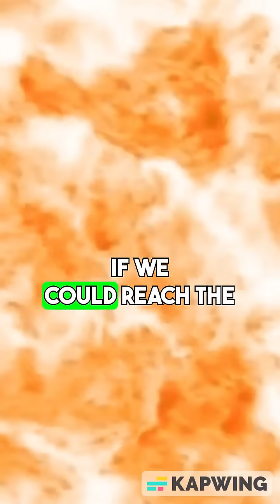Is Time Travel Possible?⏳💫 Subscribe!